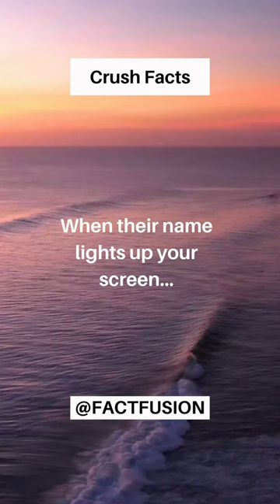When their name lights up your screen...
Experience a whirlwind of emotions as a special someone's name lights up your screen. Join us on a journey where a symphony of feelings dances within your heart. Discover the power of connections and the joy they bring. Let the emotions sweep you away in this captivating exploration of human bonds. Get ready to be moved!